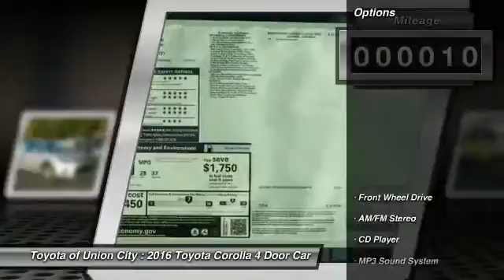2016 Toyota Corolla Union City GA P400031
2016 Toyota Corolla

Pick up this Classic Silver Metallic 2016 Toyota Corolla, available today at Toyota of Union City. Featuring Automatic transmission, it has 10 miles. This could be the one you've been searching for.